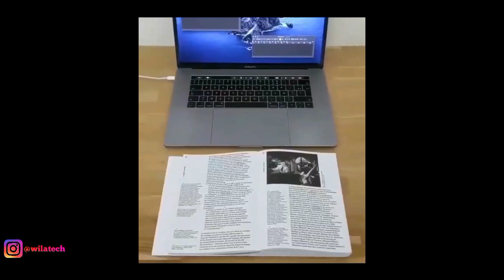Apa Itu AR Didunia Teknologi, [GADGET STORY]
AR bukanlah Account Receivable sebab itu beda jalur, sedangkan AR yang mau saya bahas divideo kali ini merupakan AR yang ada Didunia Teknologi. Lebih tepatnya AR ini memiliki singkatan augmented reality.

Seperti apa pembahasan seterusnya?. Simak terus videonya sampai selesai.

Jangan lupa untuk berkomentar dibawah video apabila kalian punya saran lain.